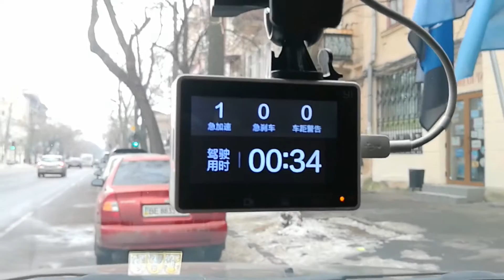Новые функции после обновления прошики регистратора YI DASHCAM Xiaomi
Все видео на канале odesoftami являются уникальными. Любое размещение видео без ссылки на канал или веб сайт odesoftami.com являются незаконными.